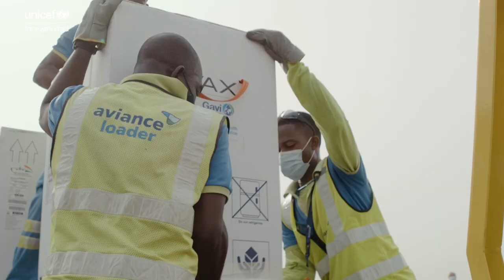Mama Lu on the COVID-19 frontline | UNICEF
Meet Lucy Addy. She is the head nurse at the Ghana Infectious Disease Centre, and has worked throughout the COVID-19 pandemic, helping save lives. "Mama Lu" has worked to protect her patients and her family from this virus.

Thanks to UNICEF and COVAX, Mama Lu was able to get vaccinated against COVID-19, helping her do what she loves most.

The official UNICEF YouTube channel is your primary destination for the latest news updates from the frontline, documentaries, celebrity appeals, and more about our work to realize the rights of every child.